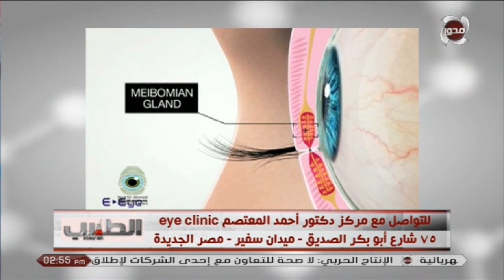الطبيب | مخاطر "جفاف العين" من الموبايل والعدسات مع د.أحمد المعتصم